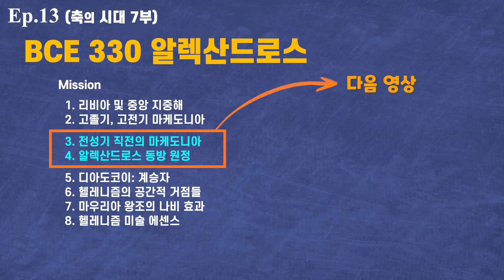【Ep13-1】 중앙 지중해, 리비아, 튀니지 지리 (feat. 마케도니아의 3가지 개념)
권장 재생속도 1.25~1.5배속
Ep13. BCE 330 알렉산드로스 (1편)

00:00 오늘의 킵잇
00:06 Mission 1. 공간의 날줄
00:18 (1) 지중해의 3섹션 구분법
01:48 (2) 리비아-튀니지 앞바다 명칭
02:33 (3) 중앙 지중해 컵받침의 3대 랜드마크
03:22 (4) 마케도니아의 3가지 개념

05:55 Mission 2. 고졸기, 고전기 마케도니아
05:59 (1) 고졸기 마케도니아
06:33 (2) 고전기 마케도니아
07:30 최종 화면

상세 목차는 고정 댓글에